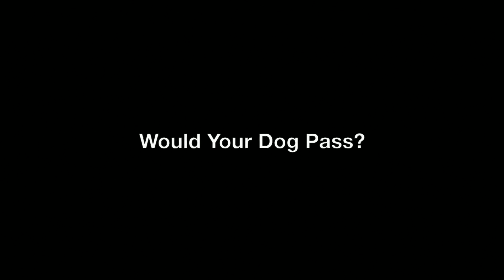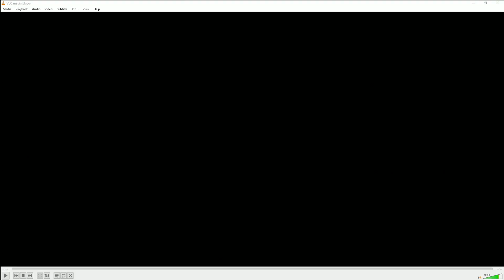NLUC Worship 7 March 2021